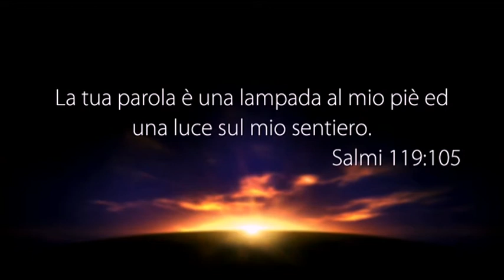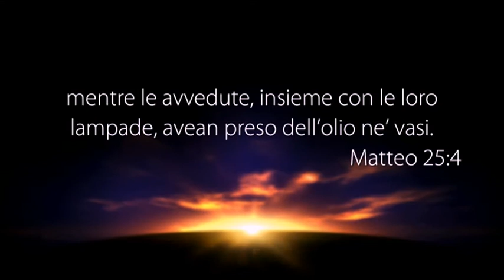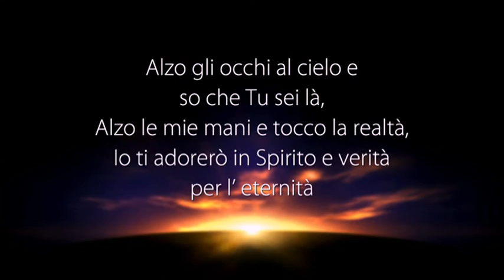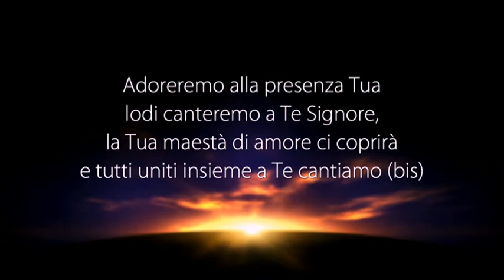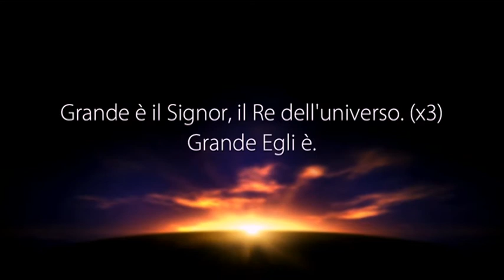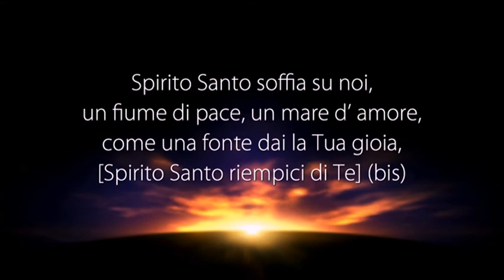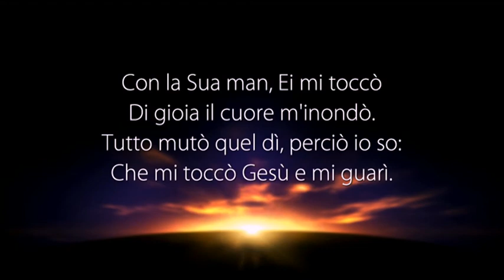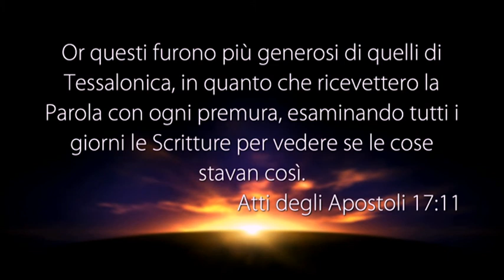LA VOCE DEL PASTORE del 19/02/2018 - LA TUA PAROLA È UNA LAMPADA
Il Messaggio di Oggi: "LA TUA PAROLA È UNA LAMPADA”

• SALMO 119:105
• DEUTERONOMIO 8:3
• SALMO 19:10
• MATTEO 25:1
• MATTEO 25:4-5
• LUCA 21:17-19
• MATTEO 10:22
• ATTI 9:25
• ATTI 17:8
• ATTI 17:10-12

PUOI SEGUIRCI SU:
Canale Italia 161 ore 10:30 alle 12:00

ECCO UN "ESEMPIO" Dove, Come e Quando "PAROLE DI VITA" TRASMETTE. Vi consiglio di guardare anche i video che seguono sarete LIETI di averlo fatto